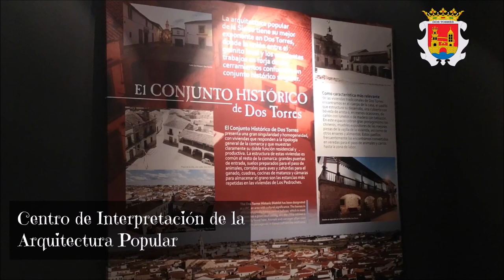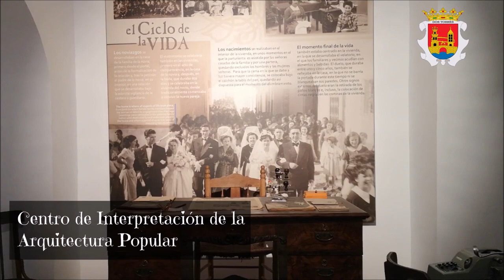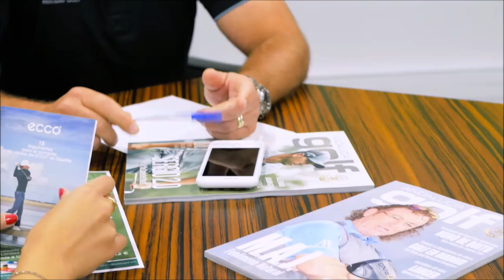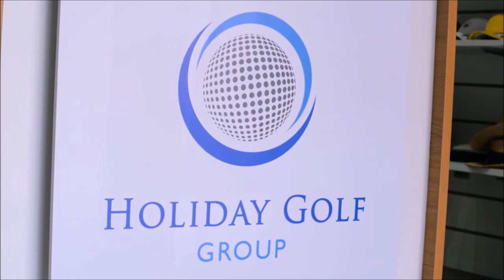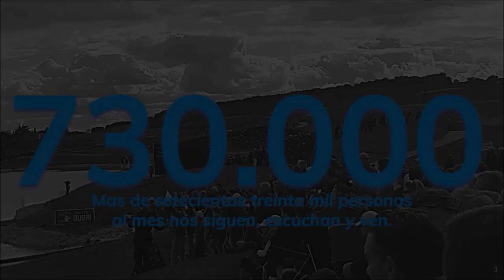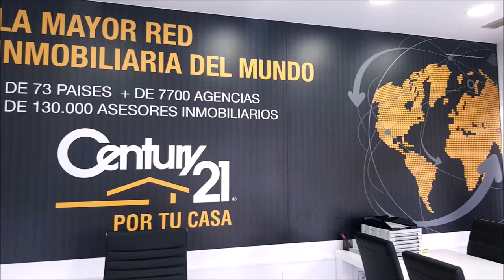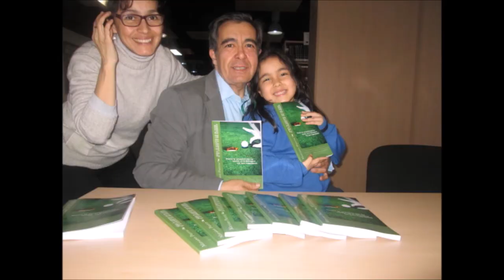130 TOMANDO EL APERITIVO ESPECIAL CON JOSE LUIS PEREA SECRETARIO GENERAL DE ATA EN DOS TORRES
⛳ 📻📺 714
• 4 años emitiendo
• JOSE LUIS PEREA SECRETARIO GENERAL DE ATA
Todos nuestros programas son
• Amenos
• Divertidos
• Vas a pasar un buen rato